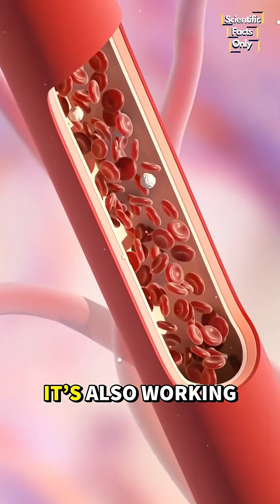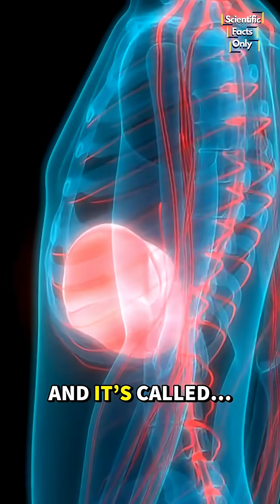Shocking facts of human body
Did you know your liver is the only organ in your body that can regenerate itself like a lizard’s tail?
Yes, your liver is the hidden superhero inside you — running over 500 vital functions, detoxing your blood, and even rebuilding itself when up to 70% is removed.

In this video, discover the shocking truth about your liver’s superpower, why no other organ can do this, and why scientists call it the most underrated hero of your body.